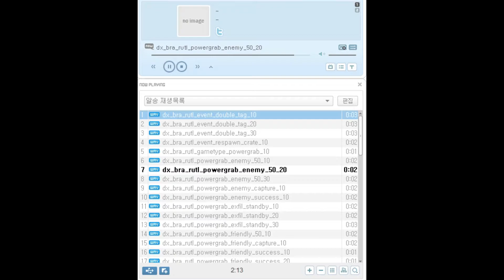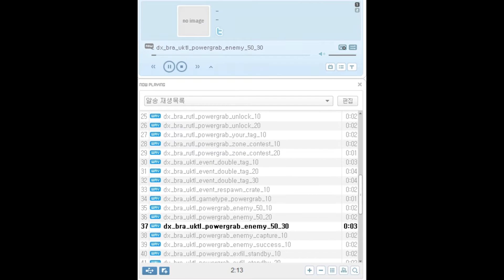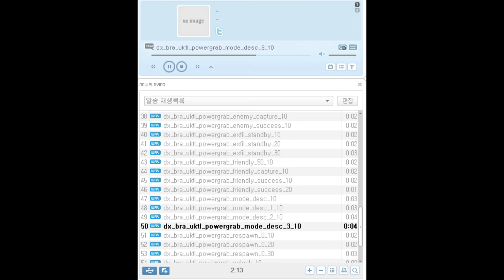Warzone - Powergrab, event Voice files (Kor)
58 sound files
Tools: Cascview, Greyhound